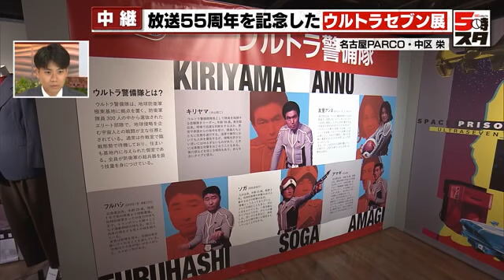【ウルトラマン展】2023年で55周年「ウルトラセブン」のイベントが名古屋で開催 頭頂部の「アイスラッガー」に注目 (2023年4月24日)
2023年で55周年を迎えたウルトラセブンのイベントが名古屋で開かれています。ウルトラセブンの頭頂部にある「アイスラッガー」に注目です。